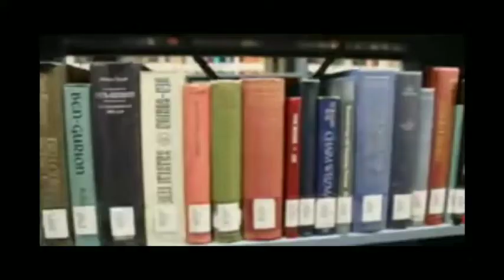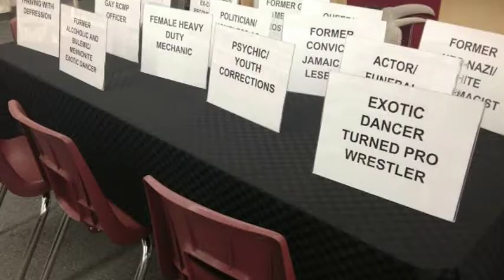Human library explained || place where you can borrow humans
Welcome to 5th video of The All-Rounder
In this video i have shared the complete knowledge of human library in compact manner i have answered all major doubts related to it
Also i have given some interesting facts about it